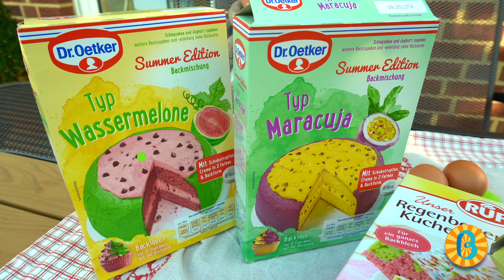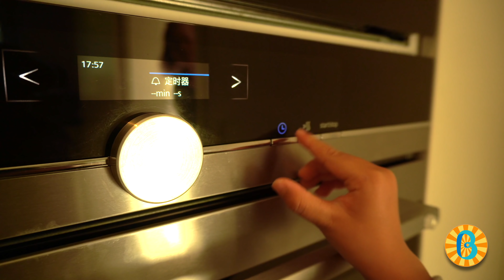Beni works as a little chef and prepares lovely Amazing Kids Cakes for his Party / Kids Pretend Play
Beni's Friends are coming to visit, and beni prepares lovely foods. He temporarily works as a little chef. Will children like all kinds of cakes he makes?
Beni is a 4 years old little man. He is smart and lively and is willing to share everything in life with his friends. Through this channel, let us learn together, play together and grow up together. I hope that all big friends and children will be happy like him every day. Let's go !🌈